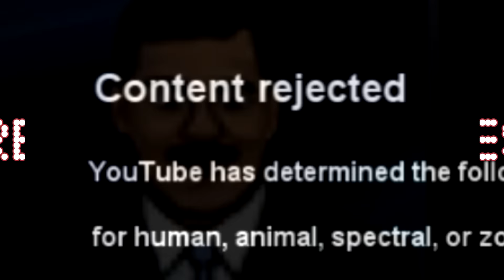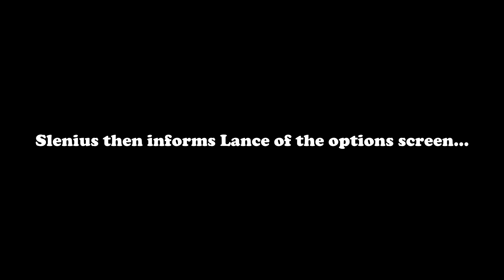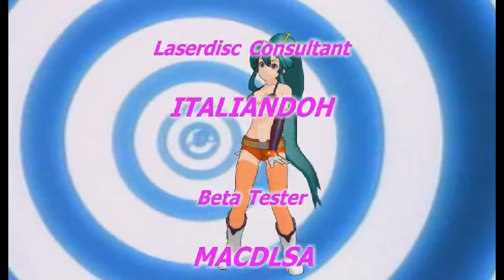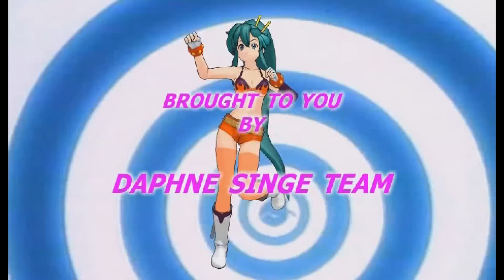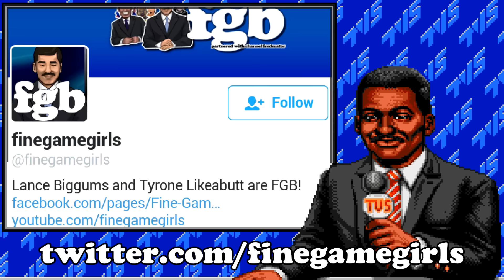FGB Presents - Lance Plays - Time Gal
FGBEATS

So this is what happened before the review!!